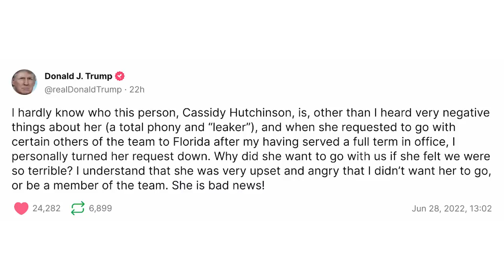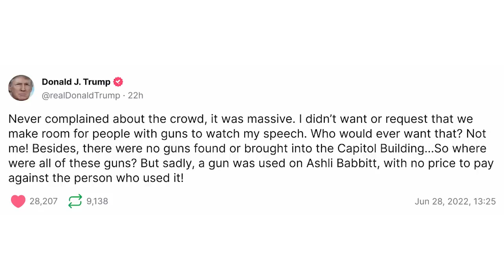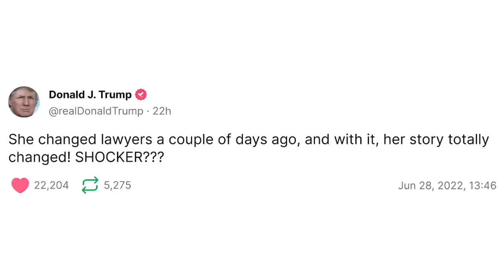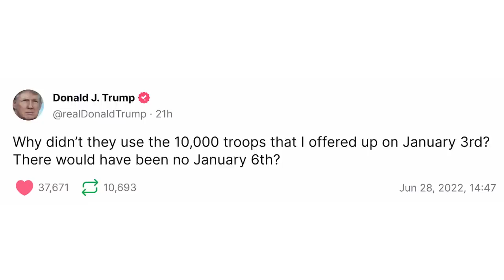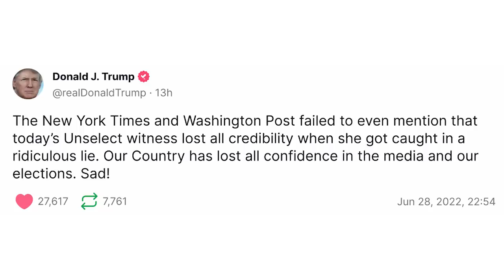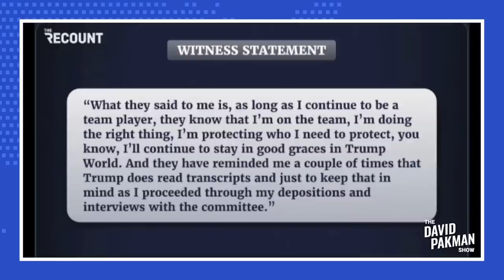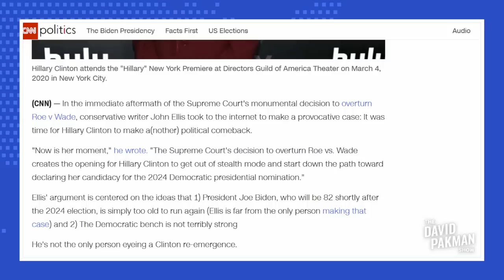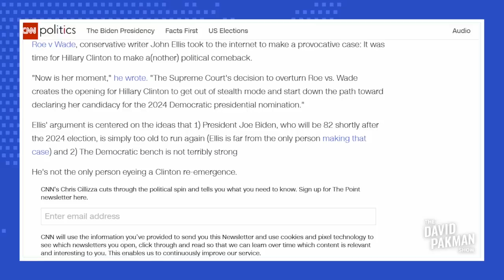6/29/22: Blockbuster Riot Witness Takes Control of News Cycle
NEW SHOW: SHOCK: Trump Assaulted Secret Service Agent, Smeared Ketchup on Wall / Trump Has Historic Meltdown Over Devastating Riot Testimony / Witness: Mark Meadows CONFIRMED Trump Wanted Pence Hanged / and much more...

00:00 SHOCK: Trump Assaulted Secret Service Agent, Smeared Ketchup on Wall
10:00 Witness: Mark Meadows CONFIRMED Trump Wanted Pence Hanged
13:25 Trump Has Historic Meltdown Over Devastating Riot Testimony
19:45 Fox News in Shambles After Devastating Trump Riot Testimony
26:18 Right Wing INSTANTLY Launches Smear Campaign Against Cassidy Hutchinson
37:50 CRIME: Trumpists Caught Tampering with Riot Witnesses
41:40 SHOCK: Dems Suddenly Winning Every 2022 Poll
48:50 They're Talking About Hillary 2024
51:55 People Are Furiously Cancelling Memberships
Leave a Voicemail Line: (219)-2DAVIDP